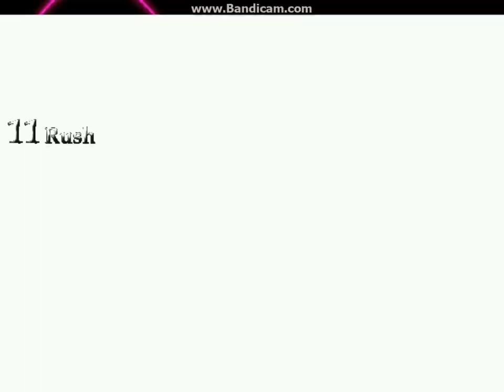MUGEN Mac The Pink Piero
Author =Donchi
今日はドナルド改変のMac The Pink Pieroの紹介です(´∀｀)
他のMac Theシリーズより技数が豊富で大魔法も多数あります。
ポトレも可愛いですね~каωαﾟ+.(･∀･)ｂﾟ+.ﾟЁ